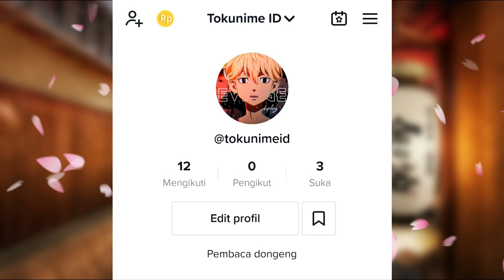TOKYO REVENGERS CHAPTER 236 - KANTO MANJI VS TOKYO MANJI [TEORI LIAR]